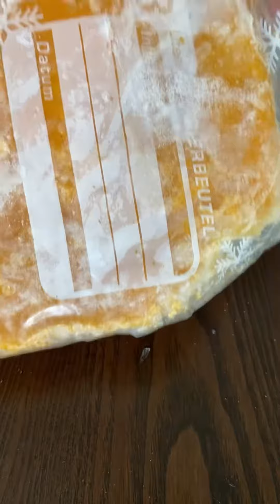Basic Pumpkin Spice Latte From Scratch | How To Make Halloween Drink | Pumpkin Spice Recipe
Today I am I making pumpkin spice latte. This delicious drink is just right for this time of year. Enjoy and let me know in a comment how you like it.
Friends, I appreciate your support 🙏.
Turn on the ringtone 🔔 to get notifications of my new videos!
Ingredients for 1 person:
1 tablespoon pumpkin purée
150 ml milk (half and half, almond, or whole milk)
Nutmeg A pinch
ginger powder 0.25 tsp
cloves 4
pimento 4
black pepper 4
1.5 tsp vanilla sugar

Pumpkin Spice Recipe, Halloween pumpkin recipe, trick or treat, happy haloween